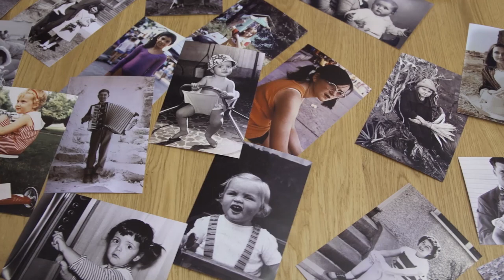Photo Scanning and Memory Preservation - Photomyne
Meet the fastest and most accurate way to scan, save, and share your old photos - Photomyne. Scan 10s of photos in minutes. Save your photo memories forever.